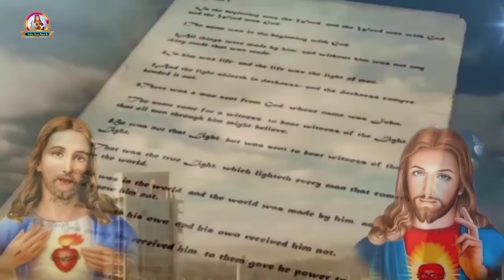Yeshu masih bhajan | 5 यीशु मसीह के सुपरहिट भजन Priya Mahi | yeshu masih ke gana | Top masih song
Audio/Video Credits:-

👉Singer:- Priya Mahi
👉 Writter:- Priyanka Kumari
👉Recording:- Dhananjay Ravi
👉Actress:-
👉 Video Director:-
👉 Choreographer:-
👉Producer:- Sanjeet Sanehi
👉 Digital:-
👉 Company/Label:- Yeshu Music World
👉 Digital Partner:- Aryan Music Records
⭕ Company Details:-
👉Kolsaita Bazar, Sarkari Middle School के पास।
Dumariya Bazar, Gaya (Bihar) Pincode-824206
⭕Connect With Yeshu Music World:-
🙏 और हां अभी तक आपने हमारे चैनल को सब्सक्राइब नहीं किए हैं तो प्लीज हमारे चैनल को सब्सक्राइब करें और वीडियो को लाइक करें अगर वीडियो पसंद आया तो दोस्तों के बीच शेयर भी करें।
                             धन्यवाद
    🙏आपका और आपके पूरे परिवार का दिन मंगलमय हो🙏
    Thank you For your Love and Support